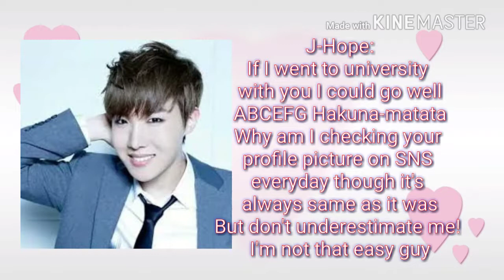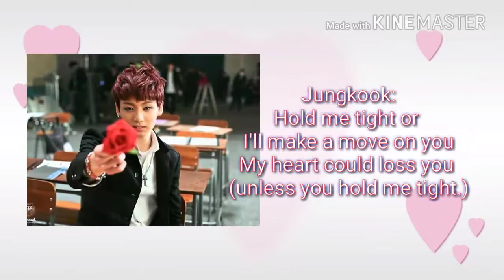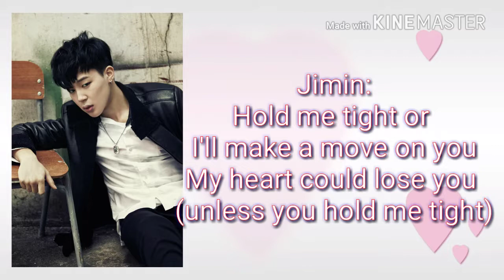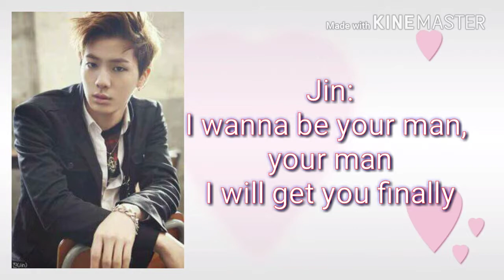BTS ~ Boy In Luv ~ English Lyrics